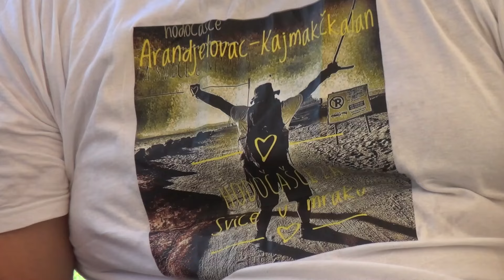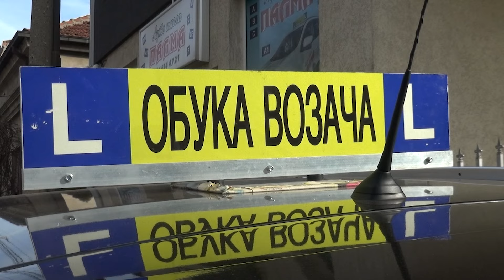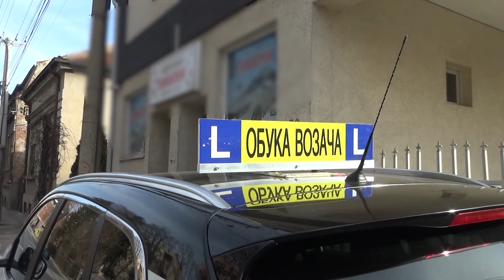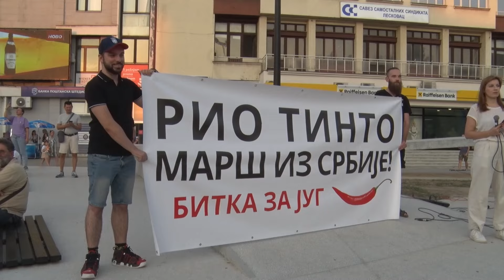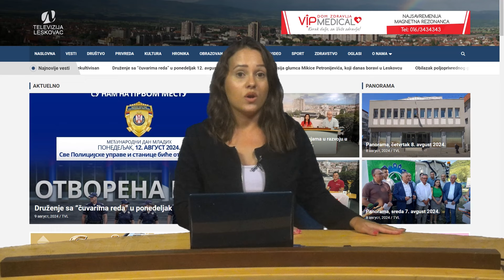Panorama 10.8.2024. | TV Leskovac